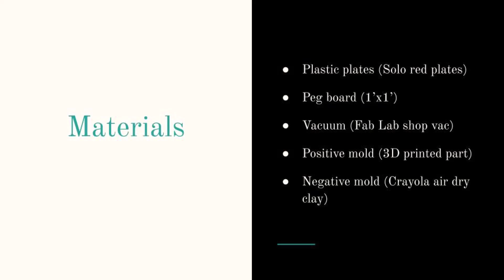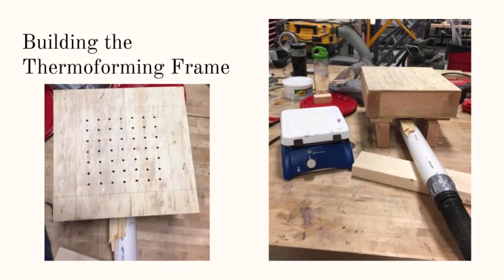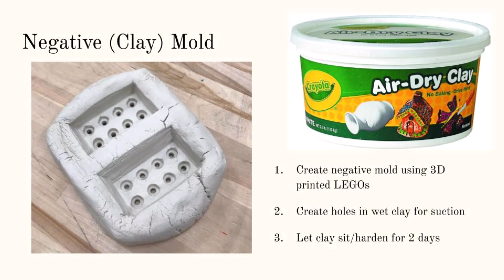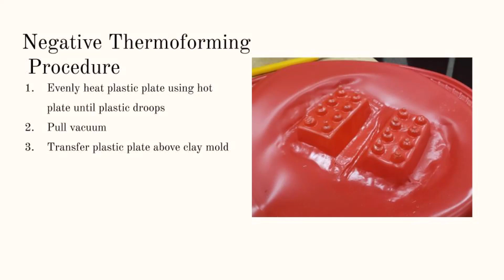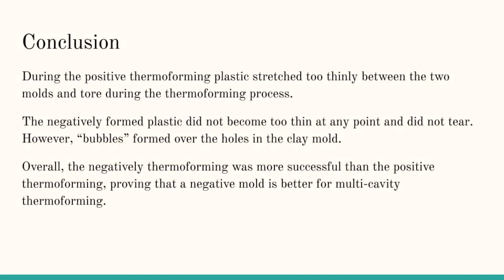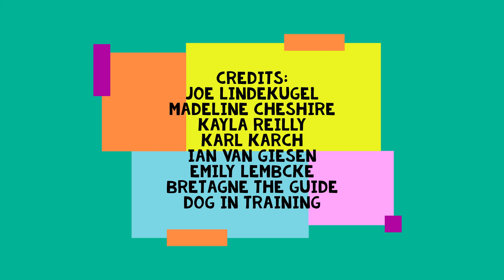Joe Needs More LEGOs!!!! A Thermoforming Adventure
Comparing and contrasting positive and negative thermoforming using two 3D printed LEGOs! Featuring: Bretagne the Guide Dog in Training